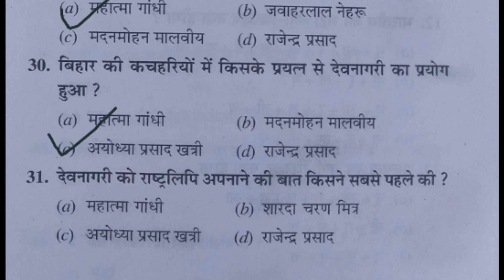NTT Hindi classes | ntt exam preparation | ntt course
Hello students, ' all exam preparation' channel te tuhada sawagat hai, students asin NTT de paper di tiyari syllabus de according Karve rahe ha, so sade channel nu subscribe kar lao, te bell wala icon jrur dwa lena ta ki sadi har ik video da notification tuhade tak pahuch sake,